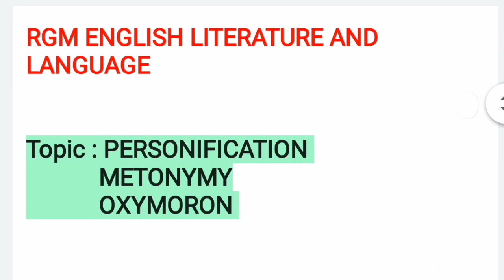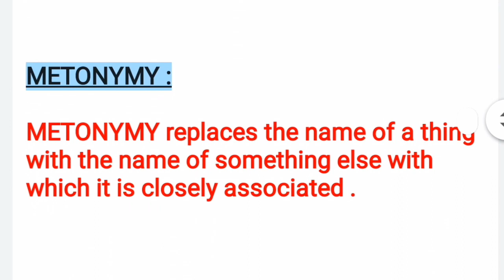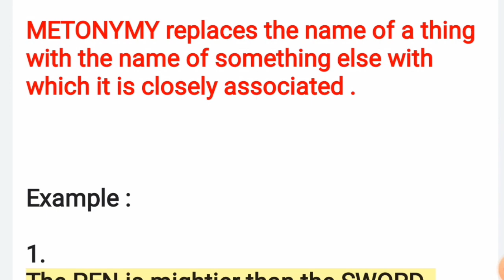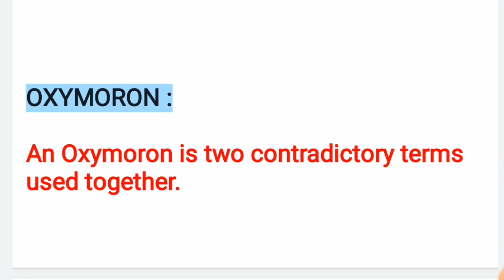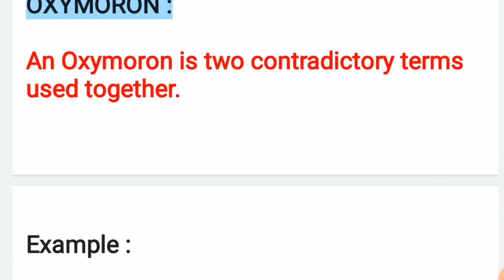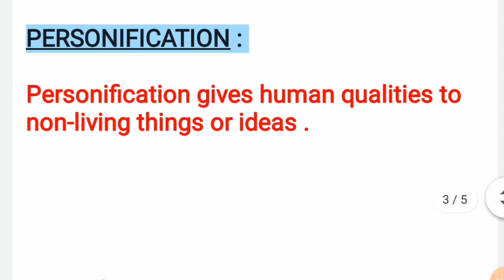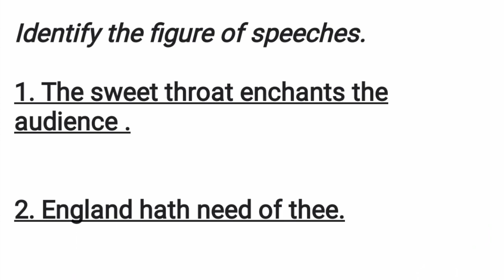Metonymy, Oxymoron , Personification Rhetorical devices Figure of speeches HD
Rhetoric and prosody, Oxymoron,Personification,Metonymy